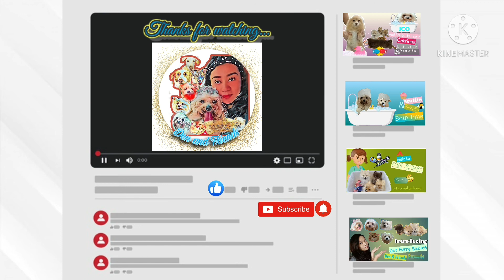VLOG8, Wala sa Mood Si Garrie Boy 🐱🙄😁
My kid's Have Paws 🐶🐱❤
The Good Furry Mom 🧝‍♀️

This Channel is created for Dogs and Cats Lovers ONLY. To share positive vibes, daily furlife, and how to take good care of them. No discrimination, any breeds, may it be ASPINS or PUSPINS  are all welcome. Let's share love and respect to this angels.

We also encourage everyone to raise awareness for stray dogs and cats.